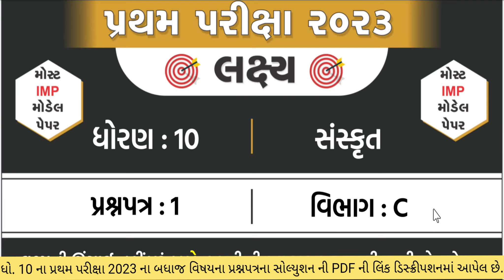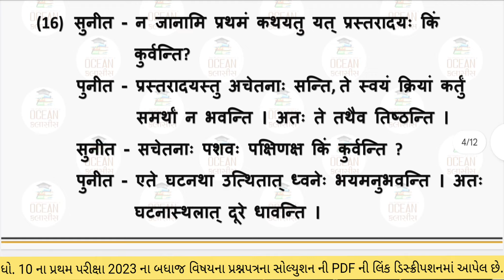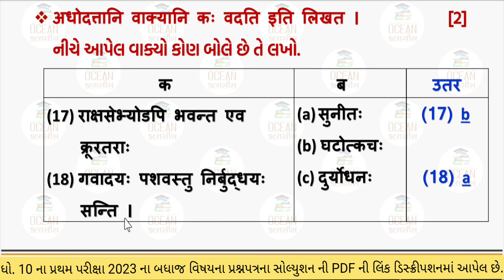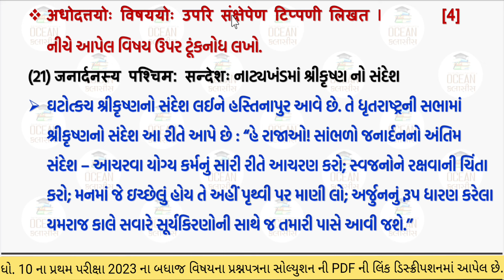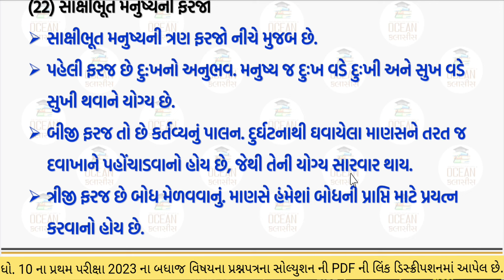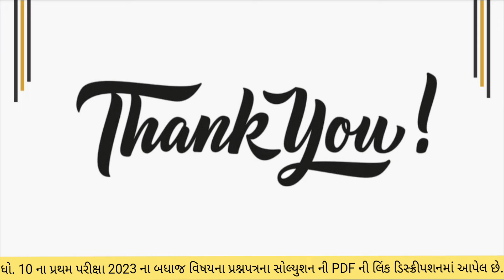std 10 sanskrut pratham pariksha 2023 paper 1 Section C solution | પ્રથમ સત્ર પરીક્ષા 2023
dhoran 10 sanskrit pratham satra pariksha 2023 paper 1 Section C solution | std 10 sanskrut pratham pariksha 2023 paper 1 Section C solution | પ્રથમ સત્ર પરીક્ષા 2023 | પ્રથમ સત્રાંત પરીક્ષા 2023 | પ્રથમ પરીક્ષા 2023 | std 10 sanskrit | paper 1 Section C solution | std 10 sanskrut pratham stra parixa | first exam 2023 | પ્રથમ સત્ર પરીક્ષા ધોરણ 10 સંસ્કૃત પેપર 1 વિભાગ C

About This Video :-
std 10 sanskrut pratham pariksha paper 2023,
std 10 sanskrit pratham pariksha paper october 2023,
std 10 sanskrit pratham pariksha paper solution 2023,
std 10 sanskrut paper solution october,
std 10 sanskrut pratham pariksha paper solution
std 10 sanskrut october exam paper solution
dhoran 10 sanskrut pratham pariksha paper october 2023
std 10 sanskrit october exam paper solution
pratham pariksha dhoran 10 sanskrut paper,
dhoran 10 sanskrut pratham pariksha paper 2023
sanskrut pratham pariksha paper 2023
dhoran 10 sanskrit pratham pariksha october paper 2023
std 10 sanskrit paper solution 2023
dhoran 10 sanskrut pratham pariksha pepar solution 2023
dhoran 10 sanskrit first exam paper solution,
dhoran 10 sanskrit paper 1 Section C solution,
std 10 sanskrut paper,
std 10 sanskrit first exam paper 2023 paper 1 Vibhag C
std 10 sanskrut first exam paper solution
dhoran 10 sanskrut first exam model paper 2023
std 10 first exam paper solution 2023 guj
std 10 sanskrut paper 1 Vibhag C solution 2023 first exam
ધોરણ 10 પ્રથમ પરીક્ષા પેપર 1 વિભાગ C સોલ્યુશન
ધોરણ 10 સંસ્કૃત પ્રથમ પરીક્ષા પેપર સોલ્યુશન